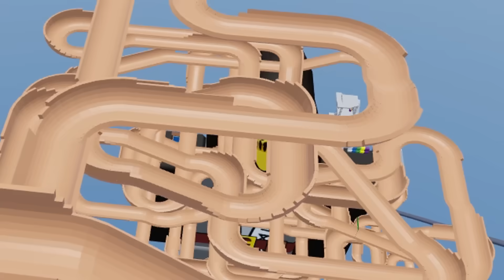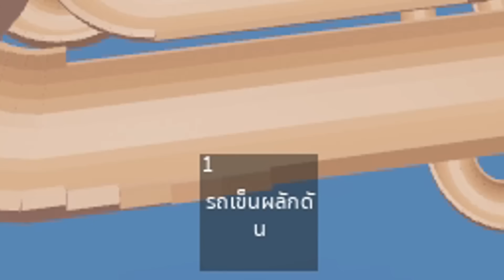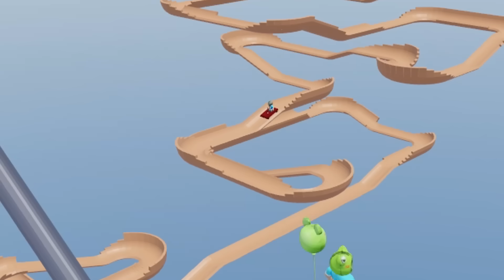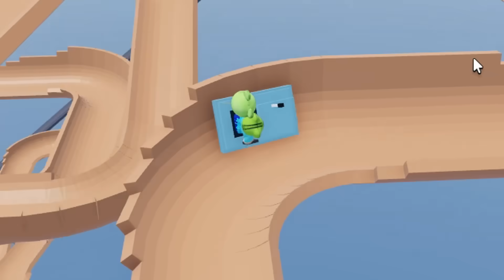กบเลี่ยนหลามเล่นสไลเดอร์หวาดเสียวที่สุดในโลก! - Roblox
กบเลี่ยนหลามจะมาเล่นสไลเดอร์สุดหวาดเสียวววว! ทั้งสนุก ทั้งเสี่ยงตาย แต่เกมสั้นไปหน่อยนะ อยากให้ยาววววกว่านี้

ชื่อแมพ Alpine Slide to Telamon!